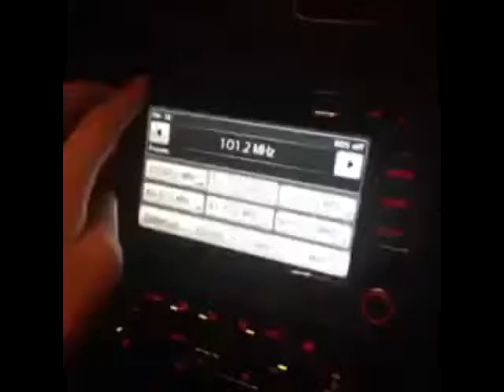Когда включили твою любимую песню по радио by Pasha Mikus (Нюша cover) х))